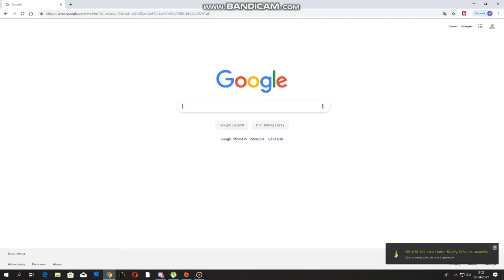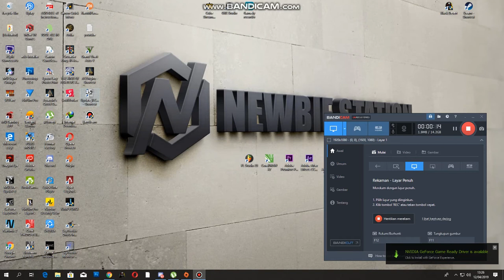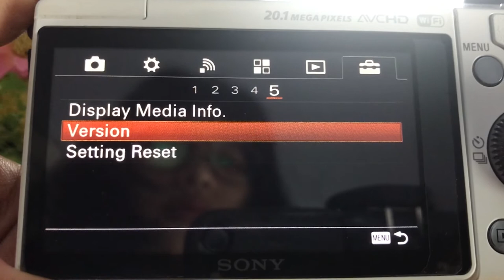update Firmware sony mirrorless a5000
Di Video Kali ini kita :
hallo !
di video kali ini kita kasih info kalian gimana cara buat update firmware kamera kalian. Disini kita pake kamera mirrorles dari SONY seri a5000. Tapi sebelumnya kita minta maaf karna saat perekaman PC ternyata aplikasi yang buat ngrekam eror, jadi mohon maklumnya ya.. :(
Kita tetap kasih tau gimana cara updatenya kok gais, silakan disimak , dan semoga video ini ngbantu kalian buat update firmware kamera kalian masing :)

✔Alat Tempur kami :
  - Iphone 7
  - lightbox handmade
  -Tripod
  - PC Gaming
✔Editing :
  - ADOBE premier
Geng Newbie Station :